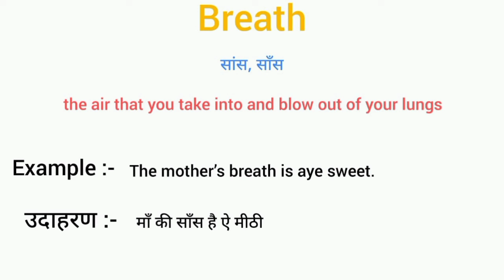Breath meaning in hindi || breath ka matlab kya hota hai || word meaning english to hindi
breath meaning in hindi
breath ka matlab kya hota hai
english to hindi
word meaning
what breath
breath का हिंदी अर्थ